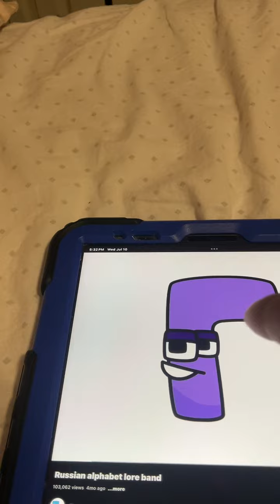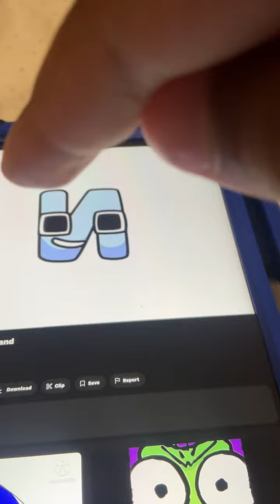Makeing the ral’s do the 103K view band but with my finger